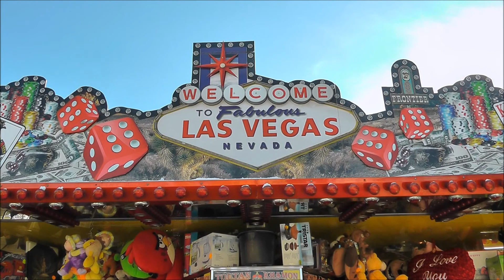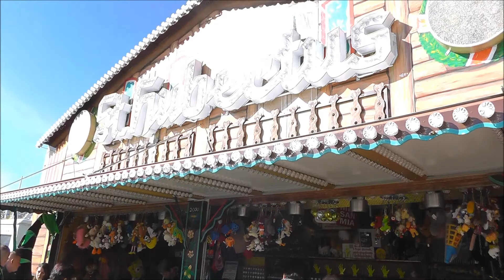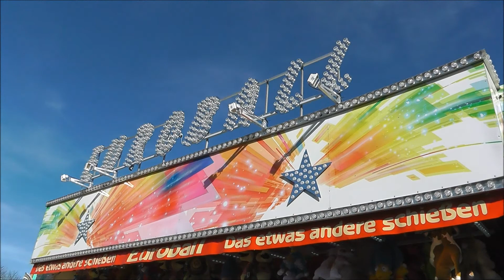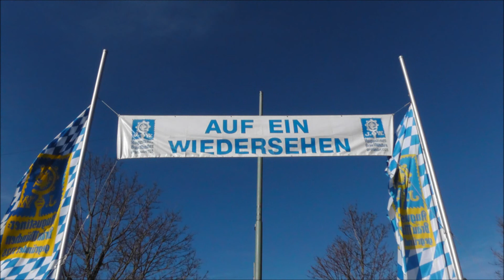Frühlingsfest in München-Fürstenried 2013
Vom 14.03. bis zum 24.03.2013.